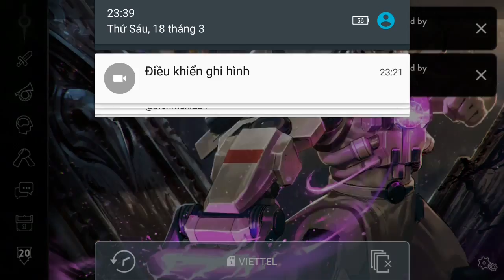Vainglory e1030 Mr Bean